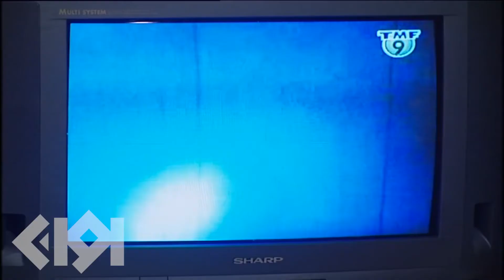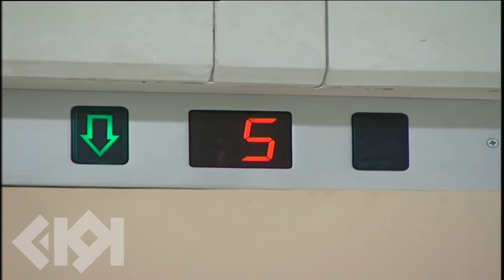مسلسل بنات اكريكوز | الحلقة 07 | بطولة مها المصري وخالد تاجا